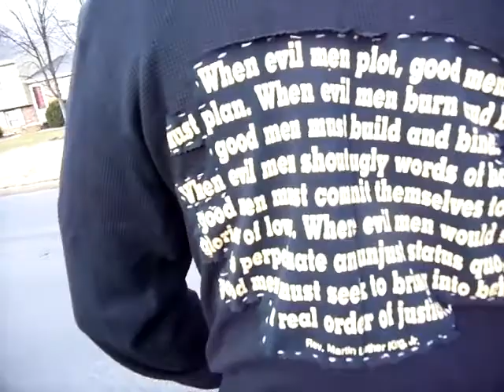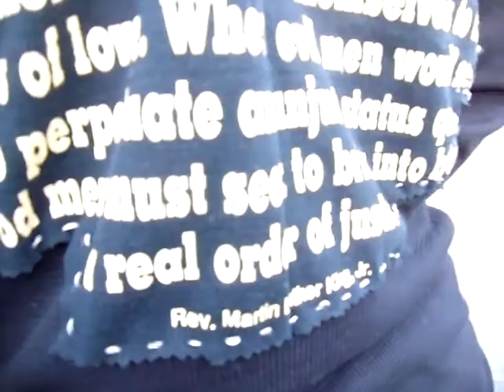RAW SQUIRREL CLOTHING ... SWAGGED OUT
RAW SQUIRREL CLOTHING 1KINGWANZA